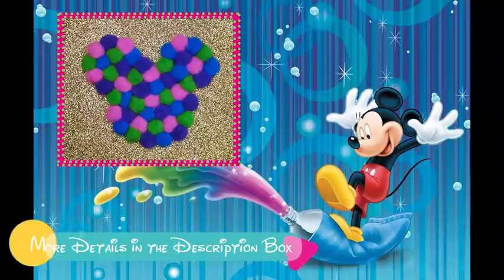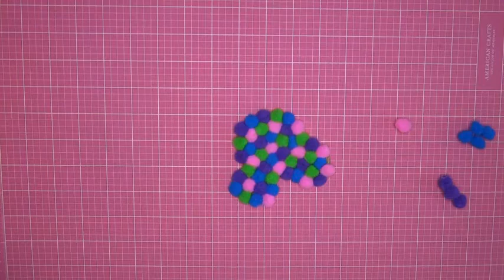Mickey Mouse Pom Pom Coster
Hi! In  today's video I am making a Mickey Mouse Pom Pom coster  step by step.  I hope you like it!

⋆MATERIAL  USED⋆
1. Cardboard
2. Pom Poms
3. Hot glue gun
4. Scissors
5. Mickey's head pattern

I am a Disney Lover. Here on my channel you will learn tips and tricks on how to make Disney crafts.  I also upload easy step by step tutorials that will help you to look cute when you go to the Happiest place on heart!!

❤ Youtube Music